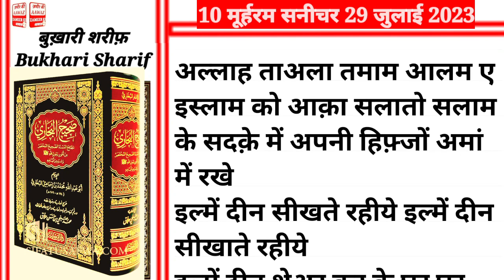Aaj Chand Ki Tarikh Kya Hai |Aaj ki Hadees |Islamic Calendar | Hijri Date |29 July 2023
ज़मीर कि आवाज़ के मोअज्जीज़ नाज़रीन आज कि विडीओ में आप देखेंगे आज चान्द कि तारीख क्या है आज कि हदीस इस्लामीक केलेन्डर हिजरी डेट 2023 इस तारीख पर पैदा होने वाले अल्लाह के मेहबूब और बरगूजीदा बन्दों कि योमें विलादत और वफ़ात कि मालूममात बूखारी शरीफ़ कि हदीस मुबारक दर्से कुरान करीम आज कि अच्छी बात इल्मो दीन कि मालूमात तो आज के दिन कि और दीनी मालूमात ये है कि आज चांद कि यानी मूर्हरम कि 10 तारीख है दिन है जुमा और 1445 हिजरी है और 29 जोलाई 2023 है

 Moajjiz Nazreen of Zameer ki aawaz, in today's video you will see Aaj Chand Ki Tarikh Kya Hai |Aaj ki Hadees |Islamic Calendar | Hijri Date |28 July 2023 zameer ki aawaz Islamic day and date and the birth and death of Allah's beloved and righteous servants born on this date, Bukhari Sharif's Hadith Dars Quran Kareem, today's good thing knowledge And the knowledge of religion, the knowledge of today's day is that today is the 10th of the moon i.e. Muharram, the day is sut day  and it is 1445 Hijri and it is 29th July 2023